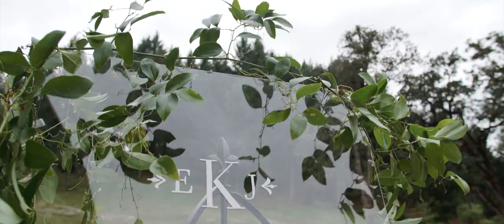Stunning Winery Wedding in Oregon | Liz + Jason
Elizabeth and Jason tied the knot in a gorgeous ceremony at Maysara Winery in McMinnville, Oregon. These two were such a joy to work with!

Song: "She" by Josh Leake